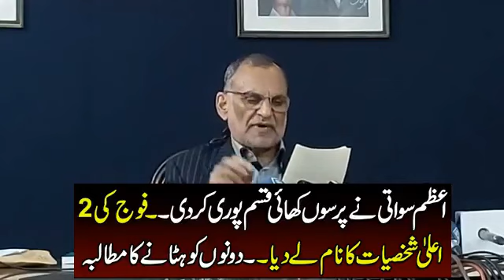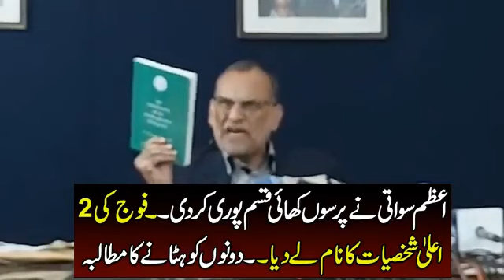اعظم سواتی کی پریس کانفرنس قسم پوری کردی دو جرنلز کے نام دے دیئے